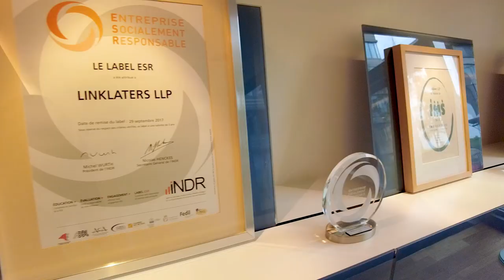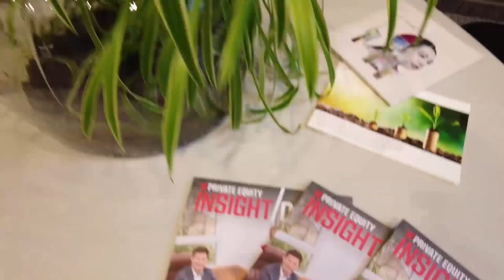LPEA Carried Weekly 12.07.2021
This week we discussed with Silke Bernard, Partner at Linklaters Luxembourg, the Cross Border Distribution Regulation theme which will be featured later this week. Follow our Carried Weekly series for weekly updates on Private Equity and Venture Capital in Luxembourg. With the participation of Stephane Pesch and Luís Galveias.